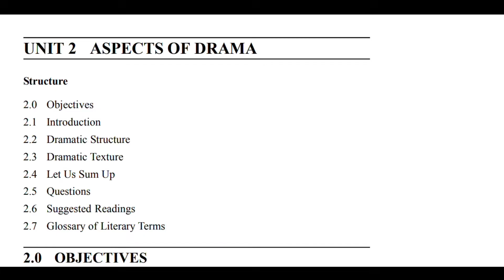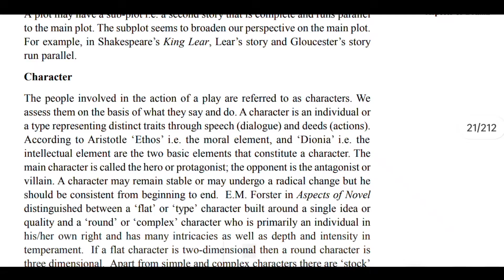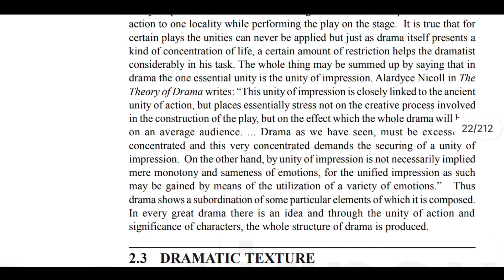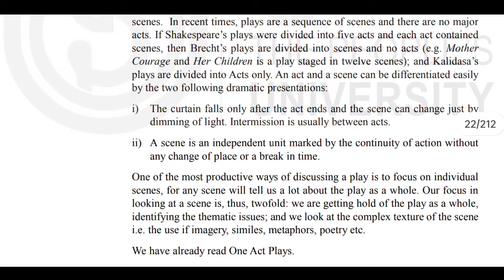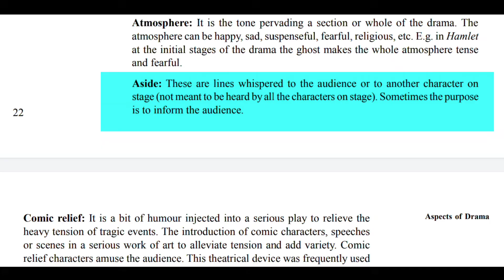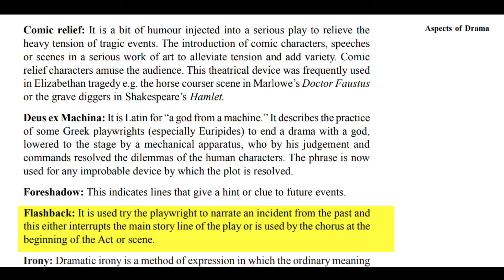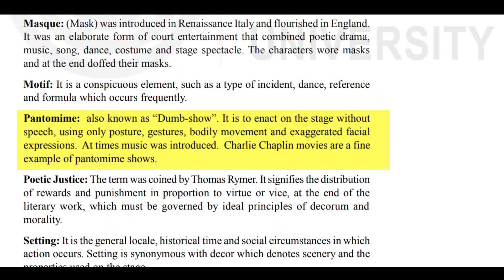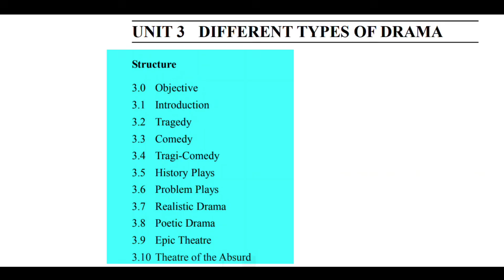Aspects of drama | BEGE 142 | Understanding drama | dramatic structure and dramatic texture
Full Video Playlist of Understanding drama 👇🏻

BA English honours literature 3rd year

Part 1- 👇🏻

Understanding Drama | English literature |  English honours |

Roman Drama ( Part -#02 )

Renaissance Drama ( Part -#03 )

watch fast 👆🏻

BEGE-142

DRAMA: AN INTRODUCTION
Course Introduction 5
Block Introduction 7
UNIT 1
Drama and Theatre 9
UNIT 2
Aspects of Drama 19
UNIT 3
Different Types of Drama 26
UNIT 4
Developments in 20th Century Drama 38

Structure
1.0 Objectives
1.1 Introduction
1.2 Origins of Drama/Theatre
1.3 Growth of Drama
1.4 Types of Stage
1.5 Let Us Sum Up
1.6 Questions
1.7 Suggested Readings

Block 1: Drama: An Introduction
Welcome to BEGE-142 blocks of English Drama. This block offers a study of
development of theatre and drama. The blocks consist of four units structured as
below:
Unit 1 titled Drama and Theatre
It examines the definition of drama in its introductory section thereafter discusses
the origins of Drama/Theatre inclusive of Greek theatre and beginning of drama
in England. It further dwells on the growth of drama till the birth of first tragedy
and first comedy and in the end proceeds to discuss the types of stages evolved
in the course of time.
Unit 2 titled Aspects of Drama contains a detailed explanation of DramaticStructure and DramaticTexture that build up any drama and are essential for
dramatic writing in general. This includes a glossary of literary terms relevant to
drama.
Unit 3 deals with Different Types of Drama. These have existed down the ages
and variety of dramas emerged at different stages in history. This unit studies
the kinds of drama inclusive of Classical Sanskrit Theatre.
Unit 4 is based on Development in 20th Century Drama. This unit is an
extensive study of dramatists of twentieth century and how in the new age the
new dramatists were innovative and experimental. This unit discusses not only
the dramatists but also their works. From Ibsen to Strindberg and then on to
Brecht, Beckett, Arden, Pinter, O Neil and Miller, about twenty dramatists are
referred to in this unit.
Each unit carries questions and a list of suggested readings. Most of the references
are from the book suggested.
Dear students, here’s hoping you will savour the real essence of drama through
this block and will be able to broaden your horizons and deepen your
Understanding Drama. Happy Reading!

Jecobean era | BEGE-142 | Elizabethan Age Renaissance drama | what is Jecobean drama or theatres

What is Literary Terms? | history of English literature | English literature | literature ,,,

Basic to advanced Full Video below 👇🏻 watch fast 😁

What is Literary Terms?

English literature basic to advanced | basic format of to  English literature |English literature | English literature basic to advanced ,,,,

what is the history of English literature,
how to learn English literature
basic concept of English literature

 This video you will learn that what is the meaning of English literature and basic concept and pattern also you will learn in this video so that the start watch it is video and this is the day of learning✨